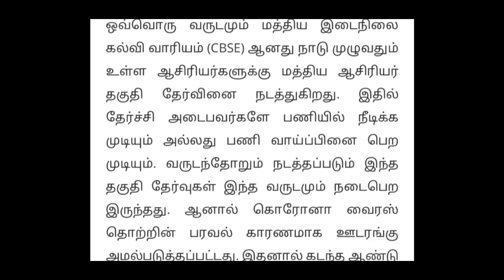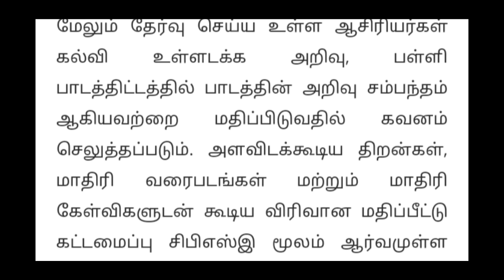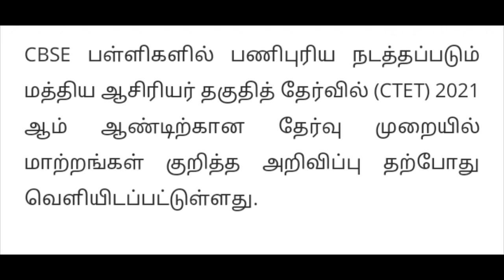CTET மத்திய ஆசிரியர் தகுதித்தேர்வு முறையில் மாற்றம்